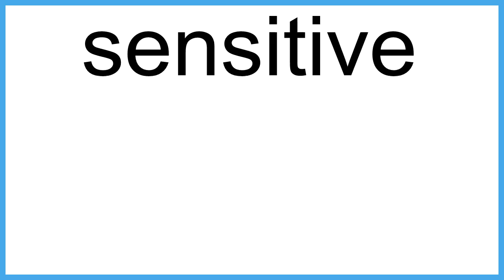sensitive meaning | Vocabulary for Kids | Children's Dictionary | Learn English Vocabulary